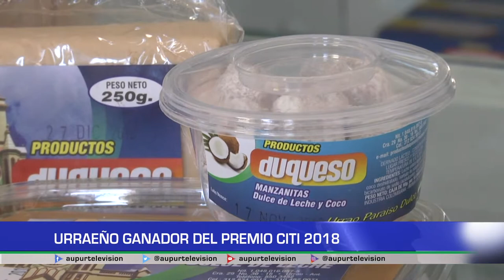Duqueso ganador premio Citi 2018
En el año 2017 un joven del municipio fue reconocido con el Premio Citi al microempresario colombiano, este año nuevamente el emprendimiento de un urraeño, Juan David Duque y su familia permitió un nuevo triunfo